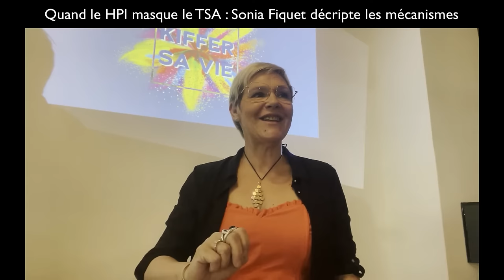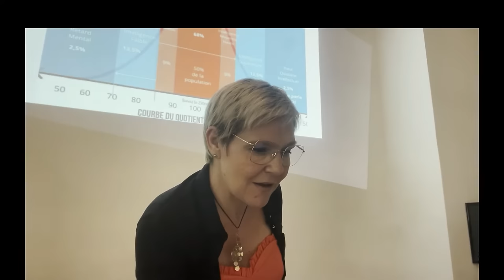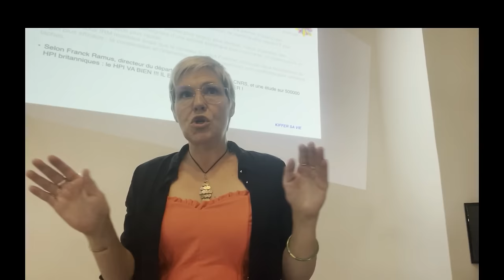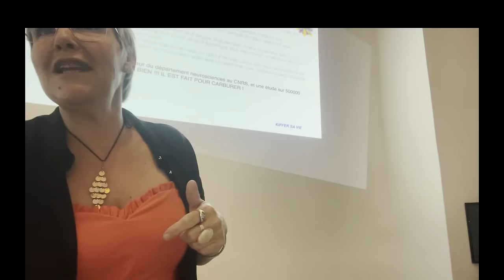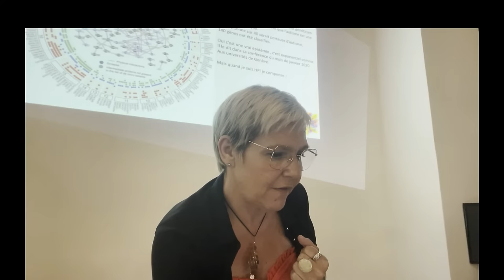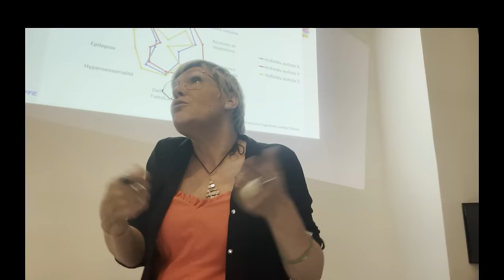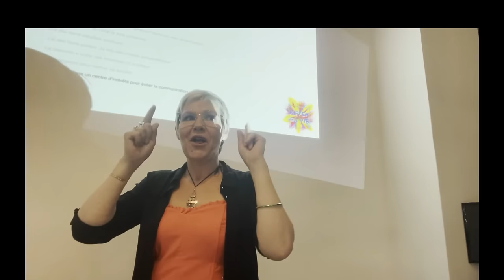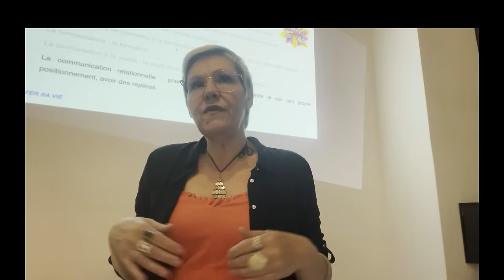Pourquoi et comment le HPI masque t il le TSA ? Sonia FIQUET nous éclaire sur cette problématique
Sonia FIQUET, pédagogue, formatrice en communication relationnelle, coach spécialisée dans l'accompagnement des personnes HPI et TSA, nous délivre lors de sa conférence à Carpentras, les dernières avancées sur le sujet, des référents tel que Franck Ramus ou Thomas Bourgeron.
Elle nous parle de sa propre expérience, mais aussi des personnes qu'elle accompagne dans le cadre de son programme de formation : KIFFER SA VIE qui permet de prendre conscience du monde de fonctionnement que cette double particularité nous fait vivre sans que nous en ayons réellement conscience.

Pour aller plus loin dans la connaissance de ce que nous proposons, nous vous invitons sur notre site internet :
Vous pourrez trouver le détail de nos formations. Elles prennent toutes en compte une individualisation du parcours après une analyse fonctionnelle dans le cadre des recommandations de la Hautes Autorité de la Santé.

Le programme complet que l'organisme de formation KIFFER SA VIE  est le seul à ce jour à proposer par le bais de la formation une réponse adaptée et concrète pour permettre aux personnes TSA avec HPI de mieux comprendre et accepter leur Handicap pour vivre en harmonie avec leur double particularité et acquérir les compétences par la connaissance de la communication relationnelle. La formation leur redonne le pouvoir de jugement de qui ils sont et ce dont ils ont besoin, ils ne sont plus dans la sur-adaptation permanente.